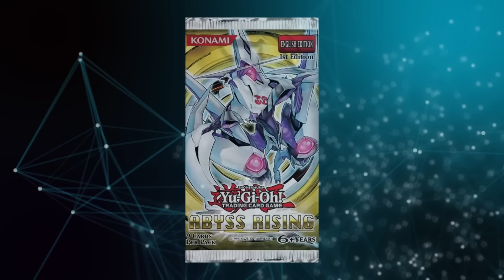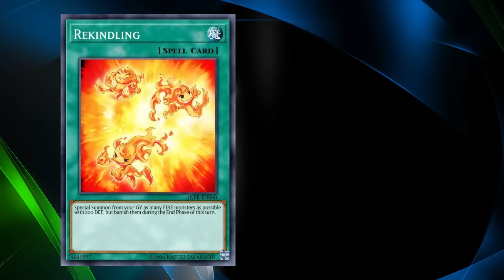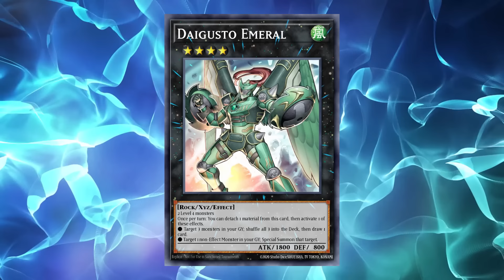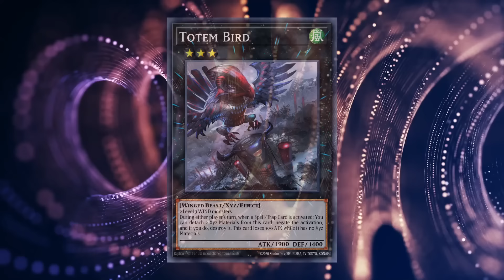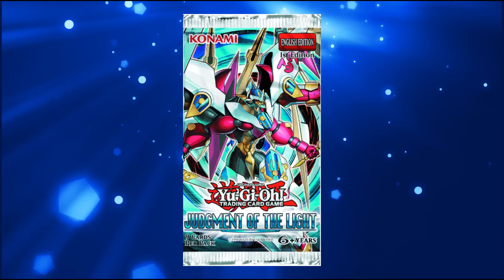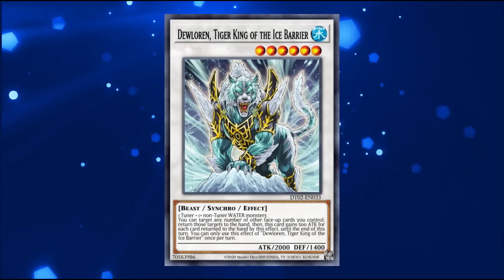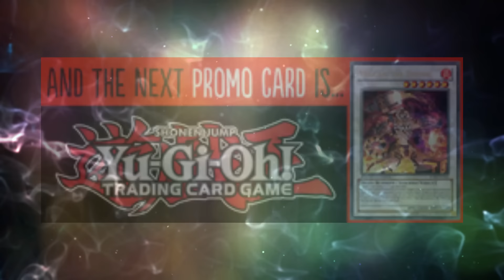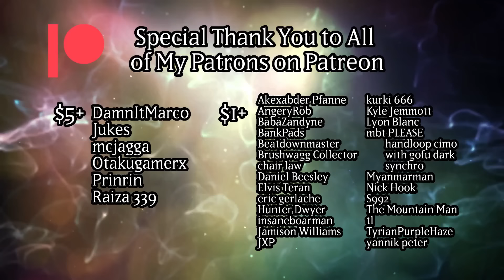The 2013 Yugioh TCG Recap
A look back on all the key moments of the past year in the game we all love, from the war of Flame and Tides to the Dragons with a Sense for causing a meta upheaval.

0:00 - Intro
0:31 - Cosmo Blazer
7:14 - Onslaught of the Fire Kings
13:50 - Hidden Arsenal 7
20:35 - Lord of the Tachyon Galaxy
31:05 - Number Hunters
32:52 - Judgment of the Light
44:32 - Saga of Blue-Eyes White Dragon
47:20 - Legendary Collection 4: Joey's World
50:26 - Shadow Specters